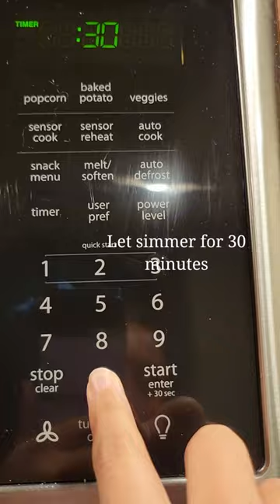How to make zobo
Here's my recipe for Nigerian zobo! It's a kind of hibiscus tea. Super yum. There's a lot of different ways to make it, but this is my way. Tried a different, more ASMR  format this time. Just chillout and watch the process!